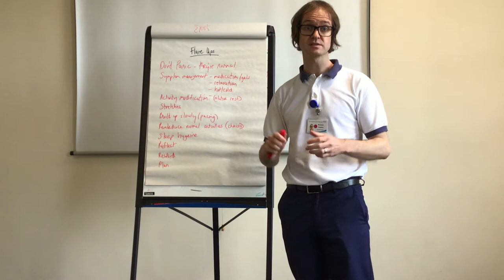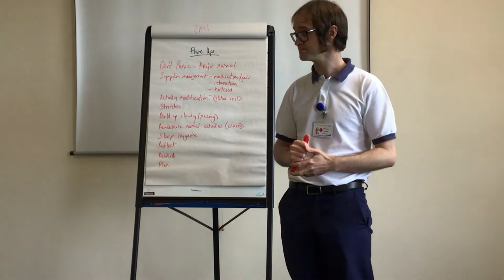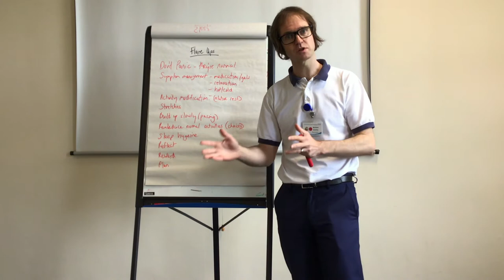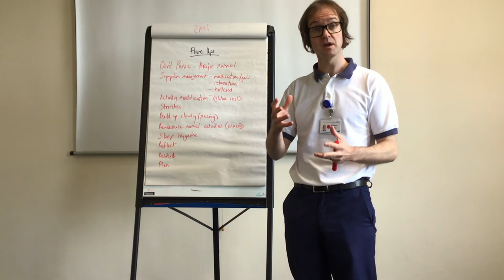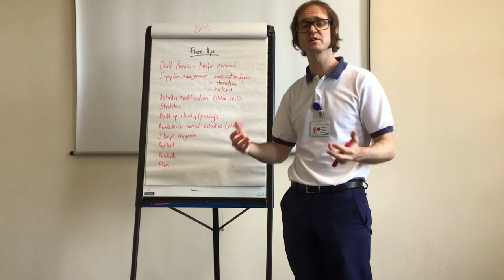Flare up Management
Advice on how to manage a flare up of pain.